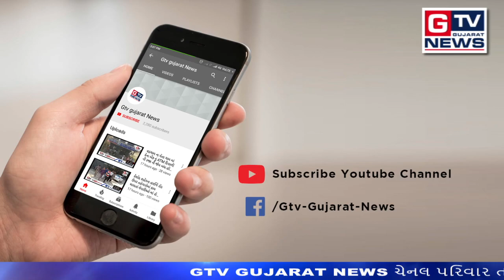અબડાસા:- કોવિડ - ૧૯ સંદર્ભે મહત્વની બેઠક...|| GTV_GUJARAT_NEWS